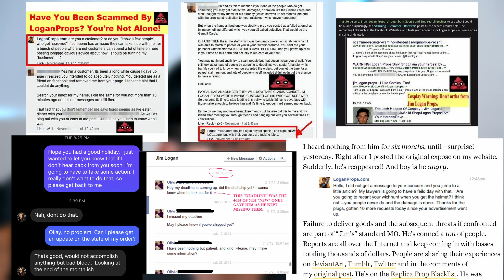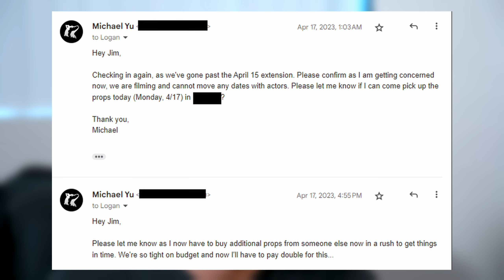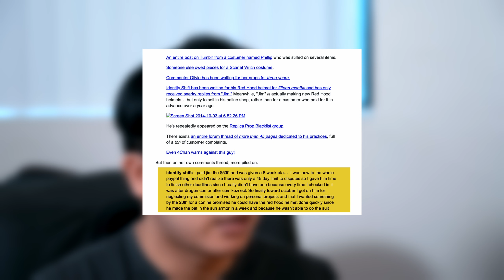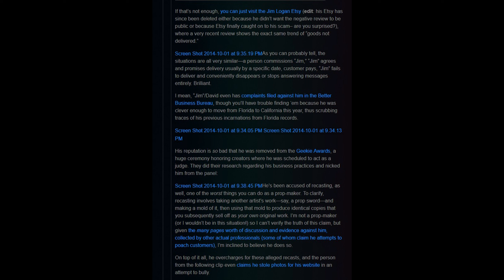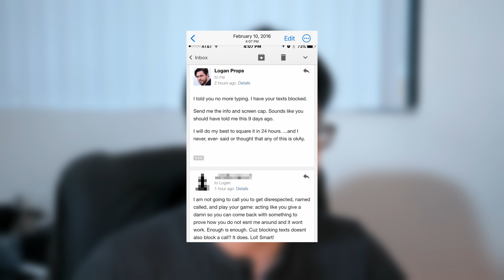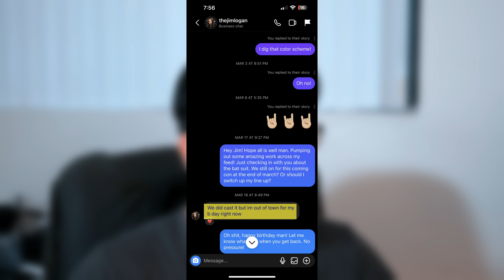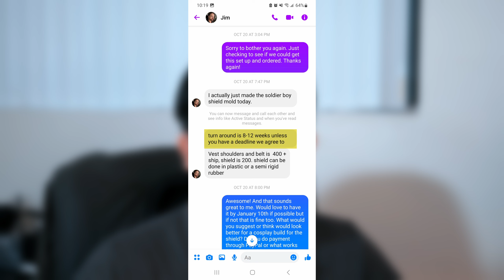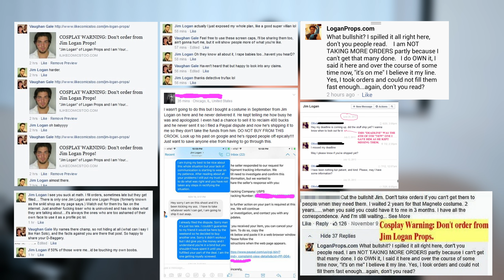I Got Scammed Making A Batman Movie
How I got scammed while making Batman Beyond: Year One and uncovered a whole history of scams from Jim Logan Props spanning more than a decade.

Cosplayers and filmmakers beware - please spread the word so that no one has to get scammed by him again!